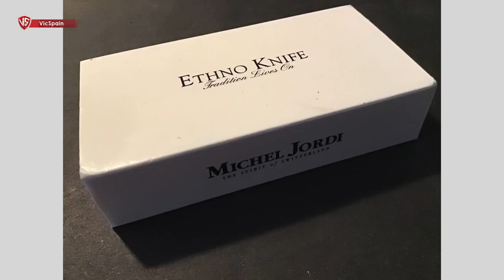VICTORINOX S.E. MICHEL JORDI ETHNO KNIFE (HERRAMIENTAS EN ORO)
▶️  Victorinox Edición Especial Michel Jordi Ethno Knife con herramientas en oro
➜ Victorinox corkscrew in gold
➜ Gold Victorinox ring
➜ Victorinox very rare and discontinued model